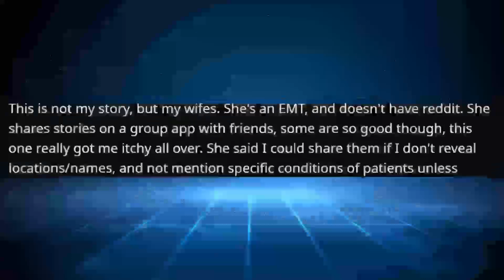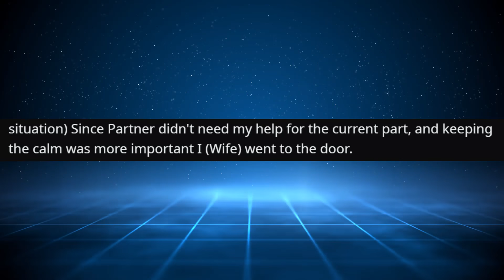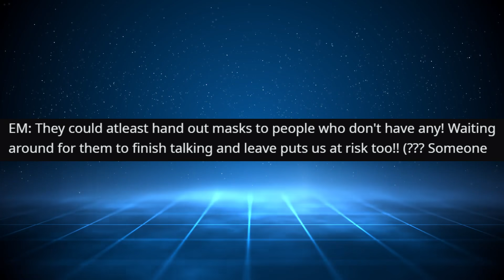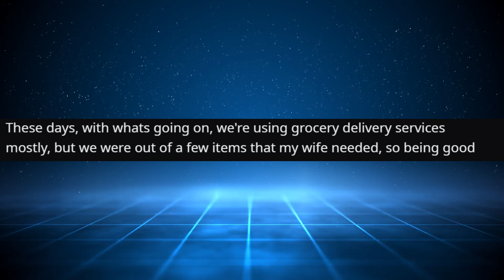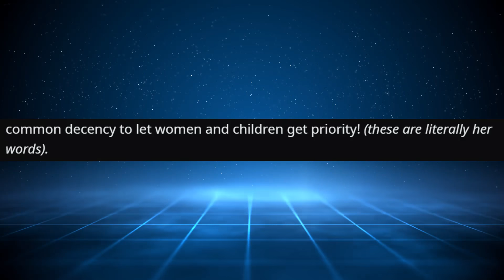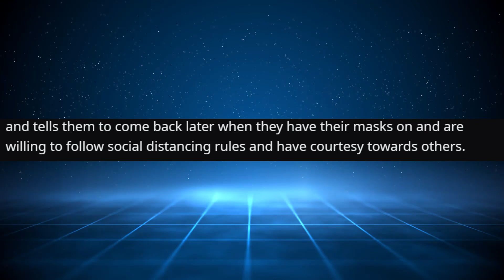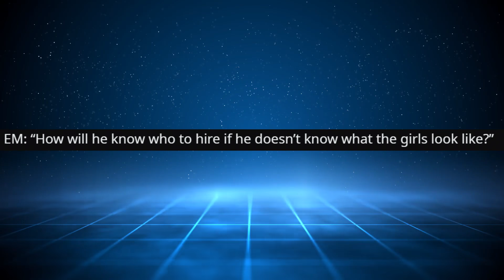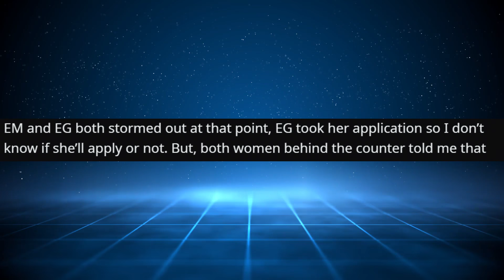r/EntitledParents | Entitled daughter "deserves" job because she's pretty and the other is fat...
r/EntitledParents #321 Top Posts of all time | VoiceyHere Funny Reddit Cringe Stories

Main Music -

OUTRO -